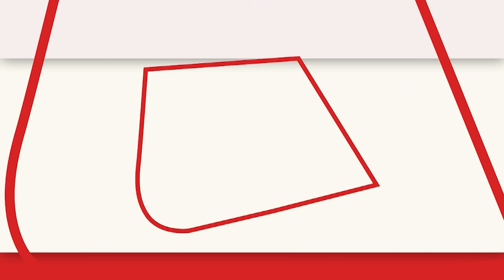CM Nitish Kumar ने की मंच के सामने बैठे अधिकारी की नकल, बोले- काहे मुँह फाड़ रहे, कोई दिक्कत है?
बिहार के सीएम नीतीश कुमार का एक वीडियो वायरल हो रहा है. इस वीडियो में नीतीश कुमार एक कार्यक्रम के दौरान मंच से अधिकारी की नकल कर रहे हैं. सीएम नीतीश कुमार ने अधिकारी के हंसने को लेकर मजाक उड़ाया.

A video of Bihar CM Nitish Kumar is going viral. In this video, Nitish Kumar is imitating the officer from the stage during a program. CM Nitish Kumar made fun of the officer for laughing.